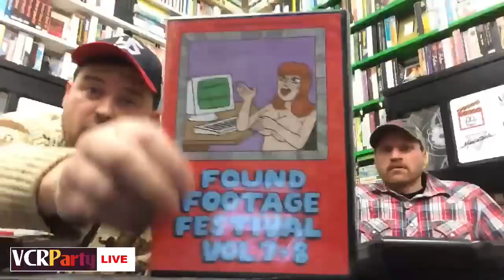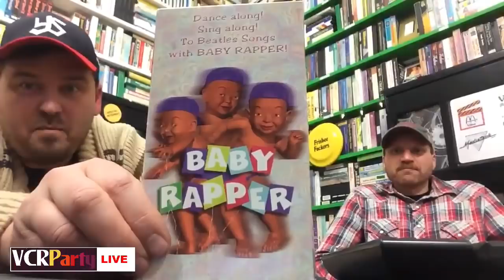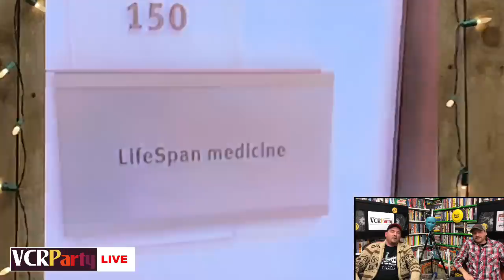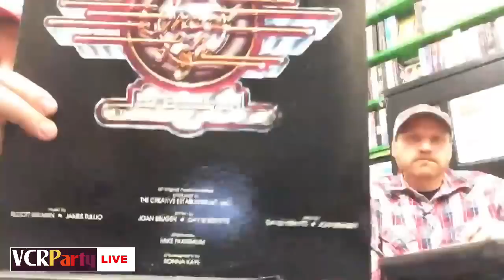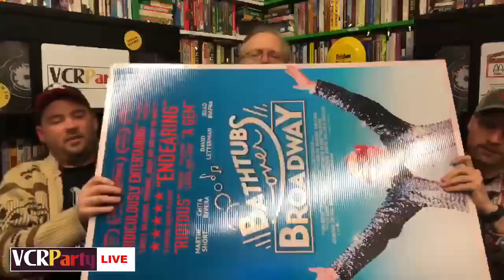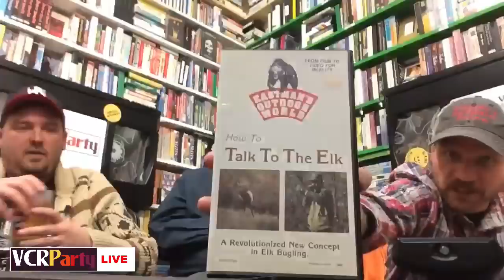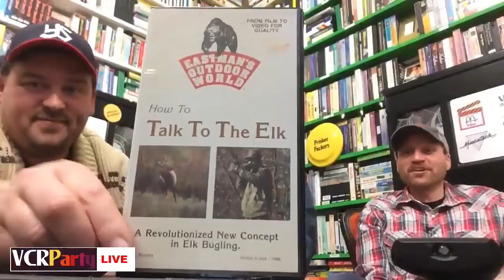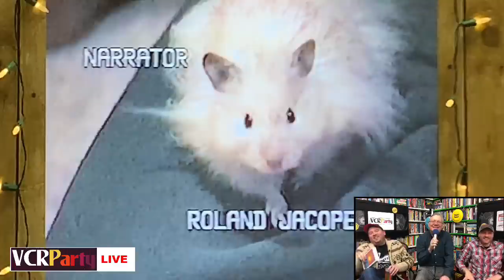VCR Party Live! Episode 35 - Steve Young & Industrial Musicals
This week on VCR Party Live!, Steve Young (Letterman, The Simpsons) joins us to talk about the rarest of footage - industrial musicals - and the new documentary, Bathtubs Over Broadway. Plus, we dig deep into Dave Letterman's Video Collection and more!